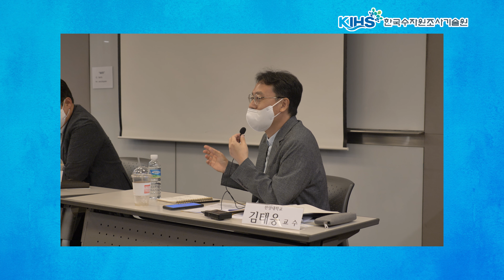제1회 KIHS 수자원 포럼 자유토론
제1회 KIHS 수자원 포럼
'통합물관리 시대 수자원조사의 가치와 미래'

좌장 : 이주헌 교수(중부대학교)
패널 : 김동수 교수(단국대학교)
           김성준 교수(건국대학교)
           김태웅 교수(한양대학교)
           신태상 과장(환경부 수자원관리과)
           이상은 박사(국토연구원)
           이승오 교수(홍익대학교)

본 저작물은 공공누리의 제2유형으로 출처 표시후에, 비상업적 이용만 가능하며 변형 등 2차적 저작물 작성이 가능합니다.
This content is copyrighted by the Korea Institute of Hydrological Survey.